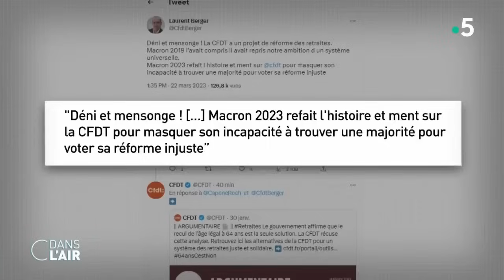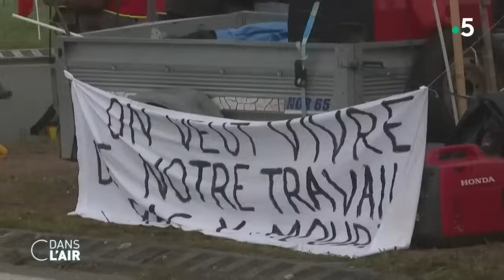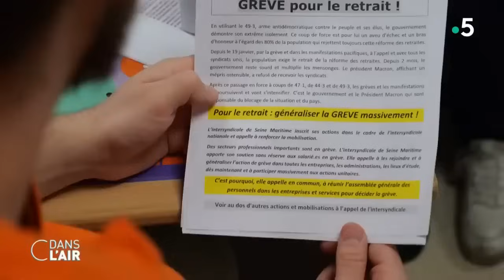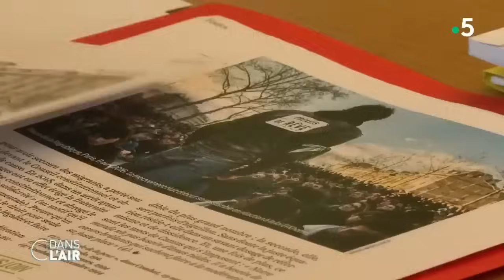Macron persiste et signe... cdanslair Archives 2023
Macron persiste et signe... cdanslair 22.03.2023

Après presque une semaine de crise depuis le recours du gouvernement au 49.3, et alors que les manifestations et les blocages se multiplient dans le pays, Emmanuel Macron s’est adressé ce mercredi aux Français lors d’une interview télévisée sur TF1 et France 2.

Le chef de l’État qui ne veut ni dissolution, ni remaniement, ni référendum, entendait montrer qu’il tenait la barre, engagé sur un chemin dont la direction n’a pas changé. Il a ainsi réaffirmé la nécessité de sa réforme des retraites dont il souhaite l’entrée en vigueur "d'ici la fin de l'année" et s’est dit prêt à "endosser l’impopularité" pour la mettre en œuvre. Renouvelant sa confiance à Élisabeth Borne mais lui demandant d’"élargir" la majorité, le président de la République a par ailleurs regretté que les syndicats n’aient pas présenté de "proposition de compromis" sur le texte, soulignant que le gouvernement l’a fait, en revanche, "avec le Parlement".

Mardi, au terme d’une journée d’intenses consultations, Emmanuel Macron avait appelé le gouvernement à "apaiser" et "écouter les colères", tout en assumant ses choix, selon des participants à une réunion avec les parlementaires de son camp dont certains sont très remontés après l'usage du 49.3. "La foule, quelle qu’elle soit, n’a pas de légitimité face au peuple qui s’exprime souverain à travers ses élus", avait-il également mis en garde.
"Ce sont des propos qui clarifient" a expliqué ce mercredi le président lors de son interview. "On ne peut accepter ni les factieux, ni les factions" a-t-il aussi fait valoir alors que de nouveaux rassemblements ont été organisés hier soir dans plusieurs grandes villes françaises, théâtre pour certaines d’entre elles de tensions entre forces de l’ordre et manifestants. "Qu’il y ait des manifestations, c’est légitime. Ça a été fait de manière calme et organisé. Les violences il faut les condamner, les blocages, il faut les lever. On ne tolérera aucun débordement" a encore prévenu Emmanuel Macron à la veille d’une 9e journée de de grèves et de manifestations prévue ce jeudi 23 mars à l’appel de l’intersyndicale.

Vu la gravité de la crise politique, le chef de l'Etat a par ailleurs annoncé le report de l’examen de la loi immigration au Sénat. "Nous allons réagencer les choses et découper les textes plus courts", a-t-il expliqué. Le président de la République a également dit souhaiter "réengager" le dialogue avec les partenaires sociaux sur les conditions de travail, pour entendre "ce besoin de justice" exprimé par les manifestants. Il a promis que la discussion concernerait notamment l’évolution des carrières ou la pénibilité, et se tiendrait "dans les prochaines semaines".

Mais a-t-il convaincu ? Furieux, Laurent Berger n’a pas tardé à répondre sur Twitter, accusant Emmanuel Macron de "déni et de mensonge ! La CFDT a un projet de réforme des retraites. Macron 2019 l'avait compris, il avait repris notre ambition d'un système universel. Macron 2023 refait l'histoire et ment sur la CDFT pour masquer son incapacité à trouver une majorité pour voter sa réforme injuste" a écrit le leader du syndicat réformiste. Les propos d'Emmanuel Macron sont "du mépris pour les millions de personnes qui manifestent", a réagi de son côté Philippe Martinez, le patron de la CGT.

Du côté de l’opposition, les réactions et les critiques n’ont également pas tardé. Le leader de la France insoumise a dénoncé les "traditionnelles marques de mépris" et "l'arrogance" d'Emmanuel Macron après son entretien télévisé, estimant que le chef de l'État "vit en dehors toute réalité". "La foule est au peuple ce que le cri est à la voix", a ajouté Jean-Luc Mélenchon en référence aux propos de la veille du président. Le premier secrétaire du Parti socialiste a lui aussi jugé avec sévérité l'interview du président de la République, estimant que celui-ci aggrave le mécontentement social. "C'est hallucinant, il est dans un déni absolu. Je crains qu'il n'ait mis plus d'explosifs sur un brasier déjà bien allumé", notamment en "disqualifiant les syndicats" a déclaré Olivier Faure depuis l'Assemblée nationale. Marine Tondelier, la secrétaire nationale d'EELV, s'est dit pour sa part sur Twitter "glacée par la démonstration d'autosatisfaction du président" qui, à ses yeux, a tenu des "propos offensants".

Les invités :
- Christophe Barbier, éditorialiste politique, conseiller de la rédaction de Franc-tireur
- Raphaëlle Bacqué, Grand reporter au journal - Le Monde
- Astrid De Villaines, cheffe du service politique au - Huffington Post
- Bernard Sananes, politologue, président de l’institut de sondages Elabe